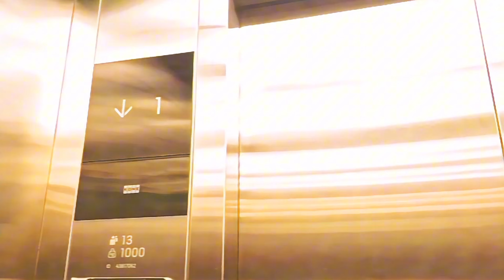What will happen??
Assalamualaikum Wr.Wb

Sampurasun guys!🤩

Kami dari kelompok "Sila Ke-1" (Ketuhanan Yang Maha Esa), untuk membuat tugas SHORT CLIP bertema "Pancasila" Yang telah diberikan oleh dosen kami.

Kepada Bapak : Dr. Tajur Zulfikar, M.Si

Untuk lanjutan video tugas kami akan kami tayang pada tanggal 22 April. Atas perhatiannya terimakasih.